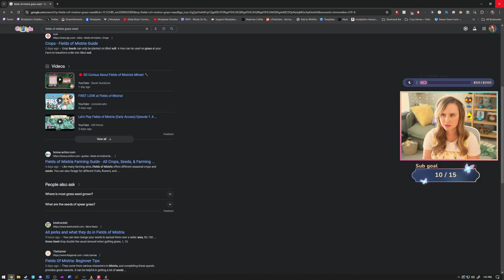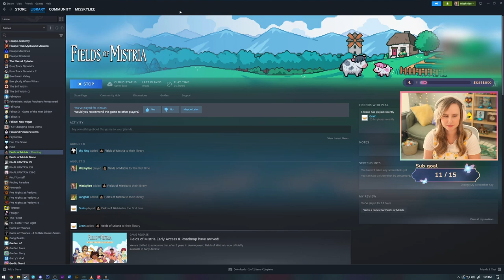Wait, Is the Dragon Romanceable??? - Fields of Mistria | Part 3